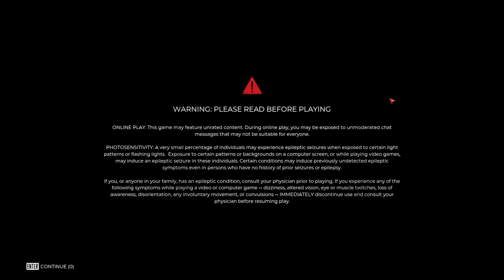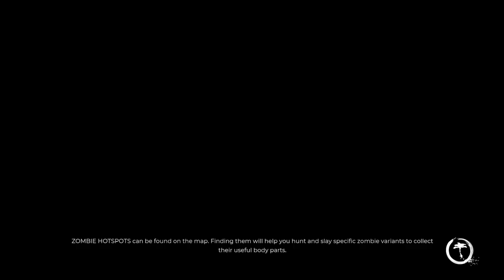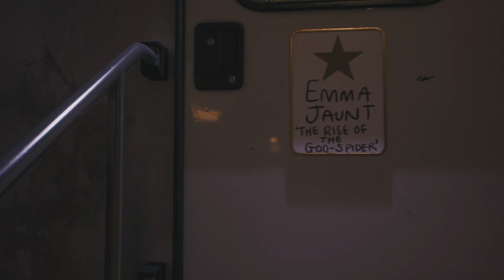Dead Island 2 Co Op pt 2